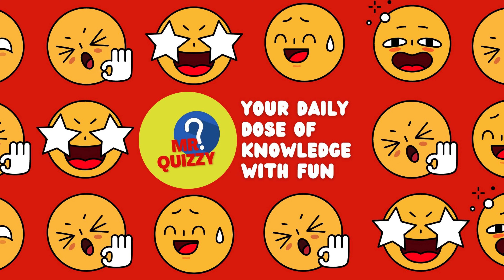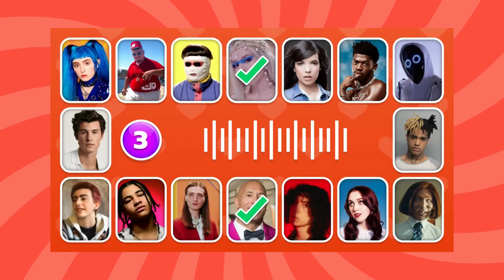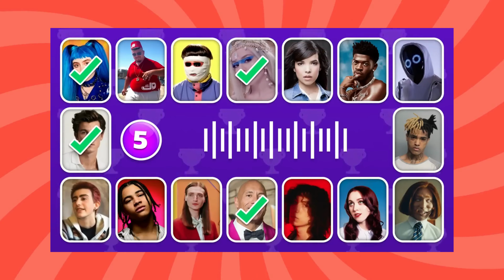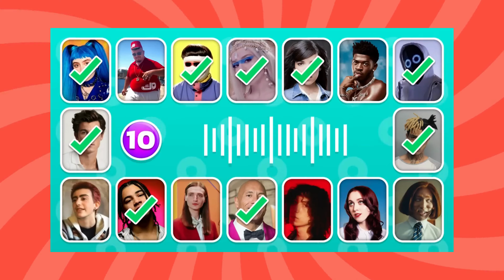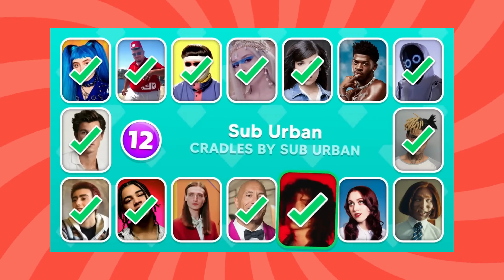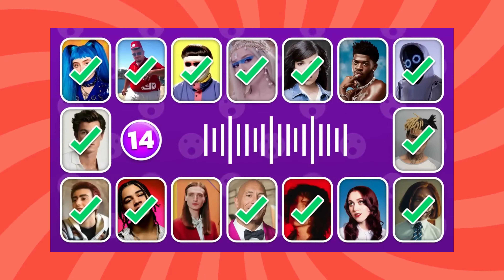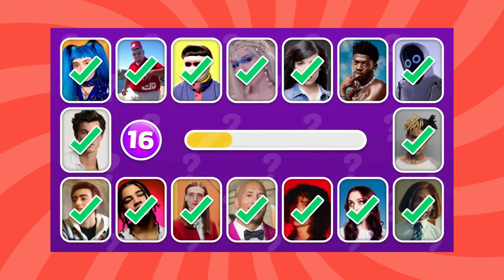Guess Who's Singing |Lil Nax X| Skibidi Dom Dom Yes Yes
Guess Who's Singing | Lil Nax X, Oliver Tree, Skibidi Dom Dom Yes Yes

"🎤 Can you guess who's singing? Get ready for a guessing game like never before! 🎶 Join us for a star-studded performance featuring the sensational talents of Lil Nas X, the eccentric vibes of Oliver Tree, the infectious energy of Skibidi Dom Dom, and many more surprise guests! 🌟 Get ready to be blown away by the incredible lineup. 🤩🎵

guess who is singing
guess who is singing skz
guess who is singing one
direction
quiz blitz
guess who is singing triple chari
reveal
guess who is singing bts
guess who is singing blackpink
guess who is singing triple char
quiz empire
guess who is singing kpop
guess who is singing reveal
guess who is singing disney
princess
great quiz
Guess The Characters By Their voice
Characters quiz
Guess the Voice
how well do you know
quiz news
netflix
Quiz
Quizzie
guess the song
win quiz
guess the voice
guess meme song
one two buckle my shoe
skibidi dom dom yes yes
buddy's quiz
that one guy
guess meme voice
meme
skibidi dom dom
dom dom yes yes
meme songs
mrbeast meme
quiz factory
skibidi bop yes yes yes
guess the meme song
ronaldo siuuu
skibidi toilet
puzzlers
skibidi toilet quiz
Guess Meme Voice
tim quiz
dom dom
happy cats
happy cat
waka quiz
genius
beat it
Dua lipa
autotune
panda quiz
lil nas x
Oliver tree
oliver tree
no autotune
pub quiz
no Autotune
TikTok song
xxxtentasion
ievan pollka
guessers
Hatsune Miku
Maneskin live
billie eilish
Oliver tree genius
guessr
Singers without autotune
oliver tree life goes on
billie eilish lovely song
netta toy without Autotune
boywithuke without autotune
autotune vs no autotune best of
autotune vs no autotune compilation